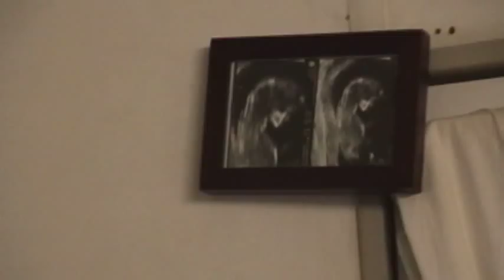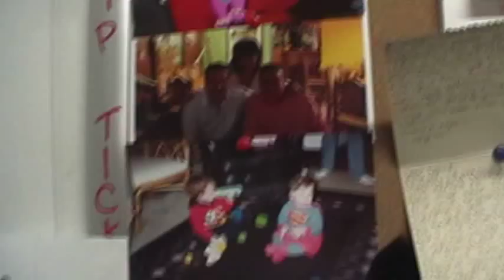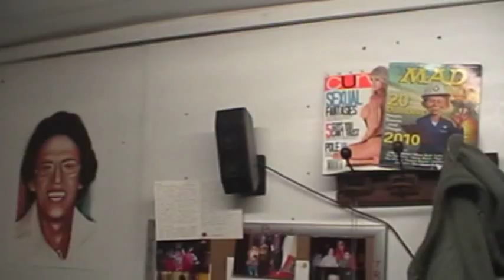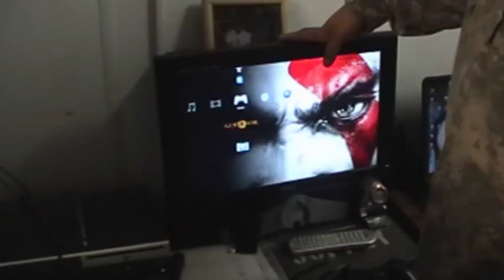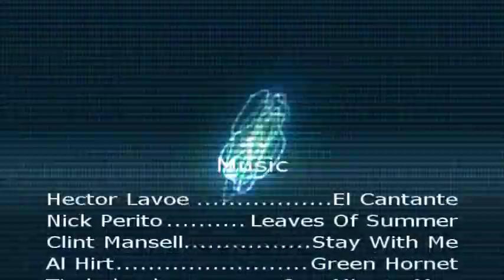Iraqi CHUs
Follow us as we take you on a tour of our cribs in Iraq. Bling, bling! Skeet, skeet!  Bang, bang!